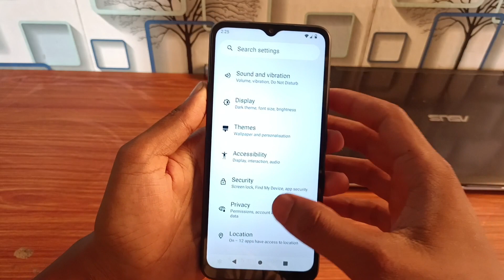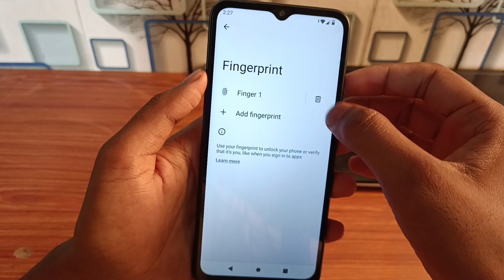how to disable POCO C51 fingerprint lock | PocoC51 में फिंगरप्रिंट लॉक disable कैसे करें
Video About

Love'You  My Viewers.